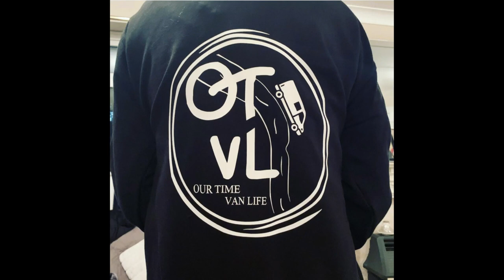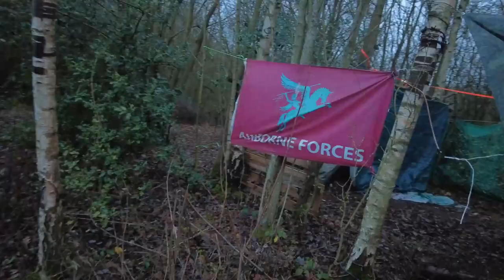WILDCAMPING AT THE BEEHIVE BUSH CRAFT FOR NEW YEARS EVE IN THE WOODS